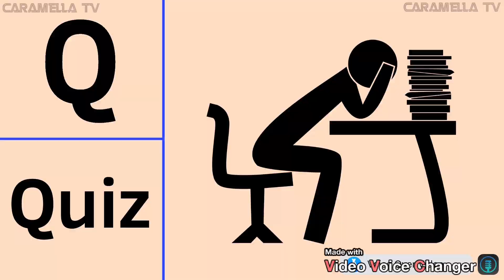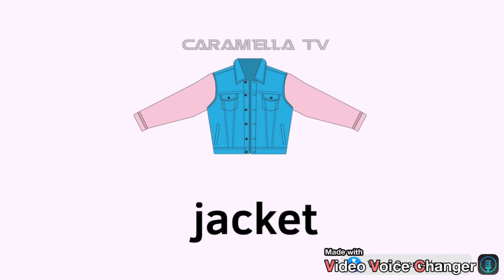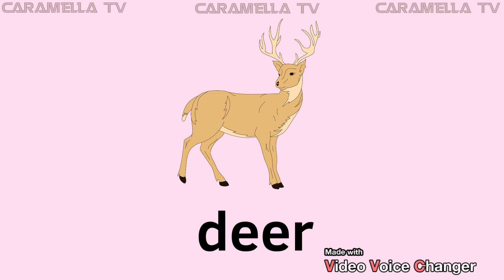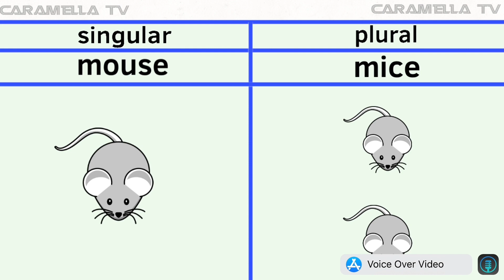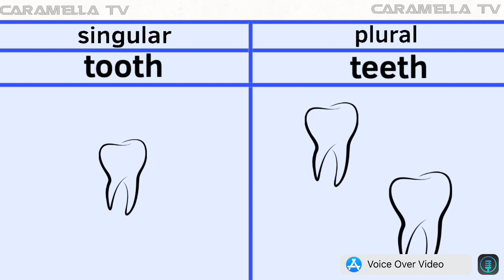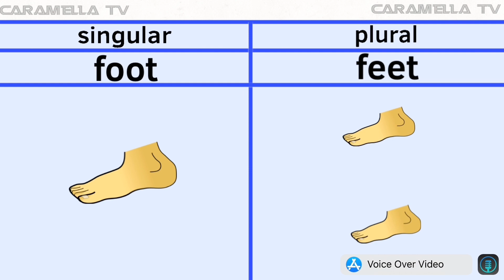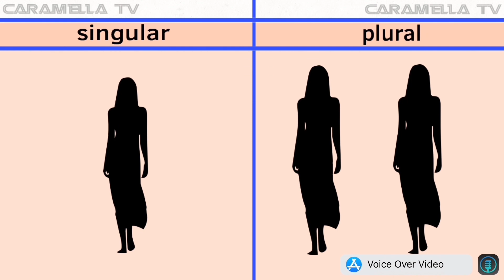Letter Q with words and other educational videos